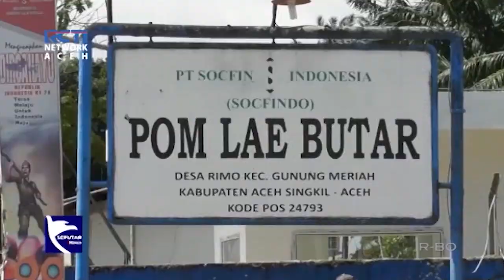PT. Socfindo Tak Akomodir Pelepasan HGU, Pembangunan Aceh Singkil Terancam Gagal